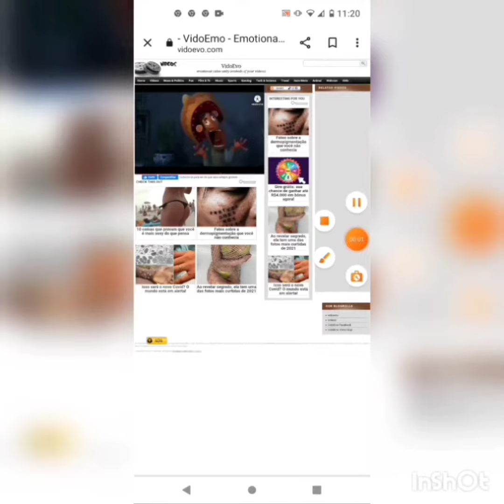Cartoon Screaming Crossover: Reverse, Backwards, & Transformation!